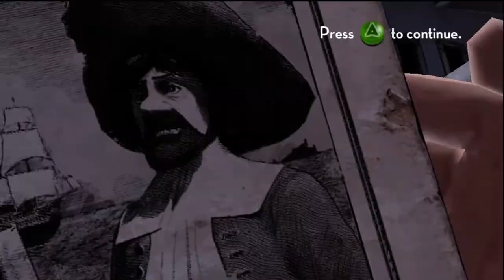The Adventures of TinTin (Part4)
TinTin and Captain explore the castle.